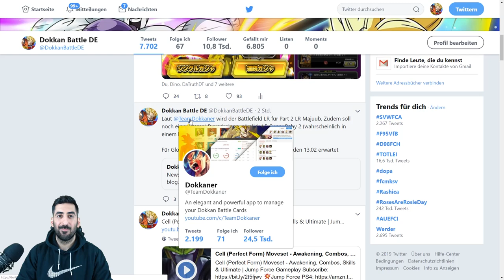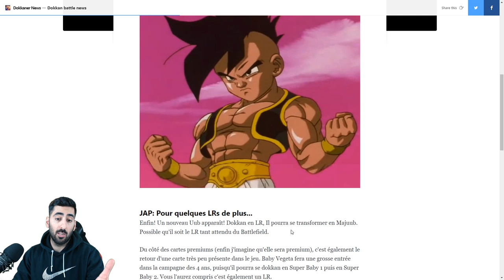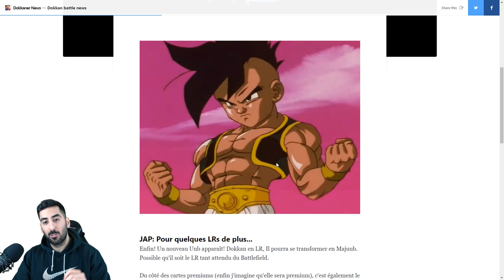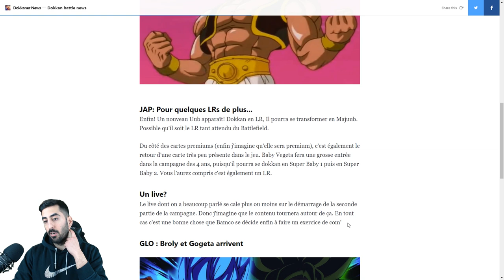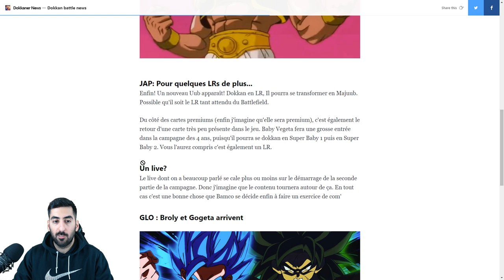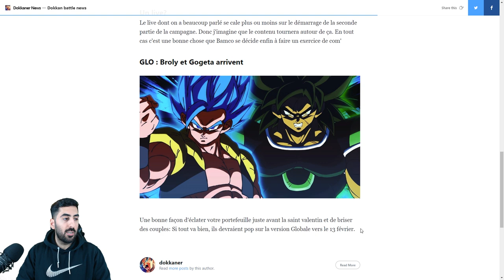F2P LR MAJUUB, LR SUPER BABY 2 UND GOGETA & BROLY RELEASE DATE - Alle Infos & Details! Dokkan Battle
Neue News für JP & Global: F2P LR Majuub, LR Super Baby 2 und Gogeta & Broly Global Release Date - Alle Infos & Details!

- Mo: frei
- Di: frei
- Mi: ab 20:00 Uhr Dokkan Battle
- Do: ab 20:00 Uhr Nintendo Games
- Fr-So: spontan